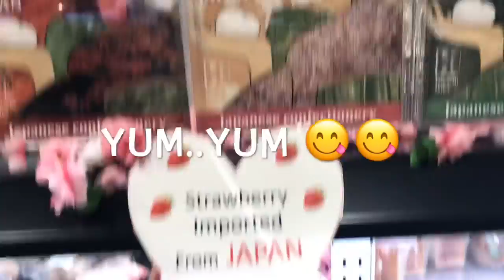Crew On Day Off || AEON Mall in Nilai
During day off, we usually hang out together... as some of us are busy with flying however when we have day off together or some of us are attending class, we normally make use of this time to keep ourselves updated on the current issues or plan for our future trip...

We have not decided yet which destinations to go for our trip in April.. Paris, Milan, Rome, Istanbul... wait for the update ya!!! Please leave the comment which destinations do you think is the best for our trip...

Please add my FB or IG for the updates...

Muah muah💋💋💋